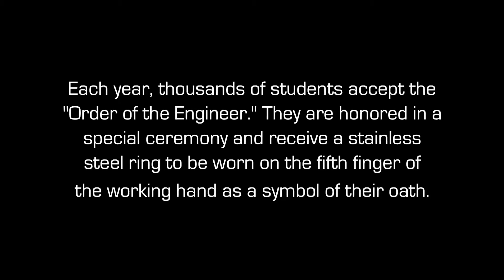Order of the Engineer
Every year, the Cockrell School of Engineering hosts Order of the Engineer. At this special engineer's ring ceremony, students and the public may take the "Obligation of an Engineer." The ring ceremony is the public induction of candidates into the Order of the Engineer, during which the engineer candidates formally accept the Obligation of an Engineer and receive a stainless steel ring to be worn on the fifth finger of the working hand as a symbol.